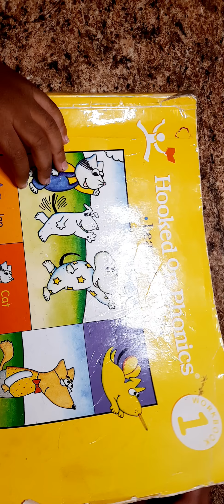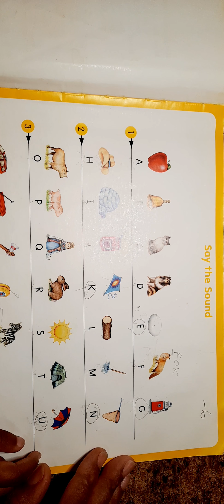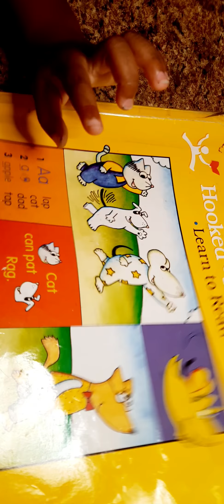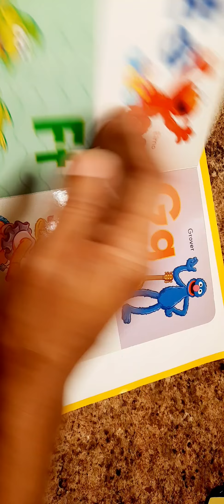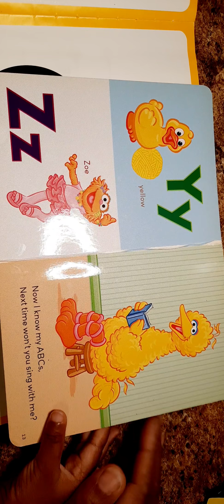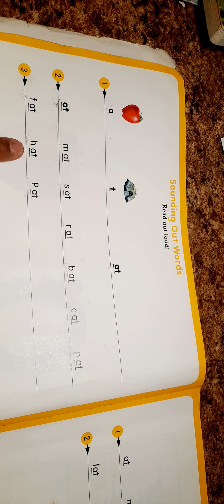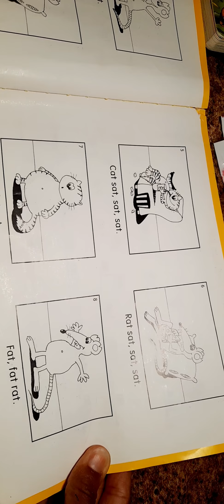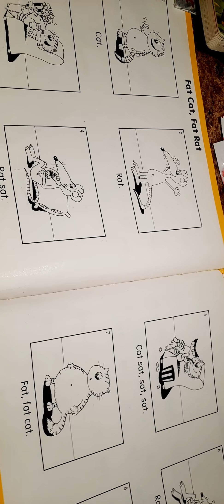Time to start the older girl Mae to begin her reading adventaure. Hook on Phonics. Let's get started